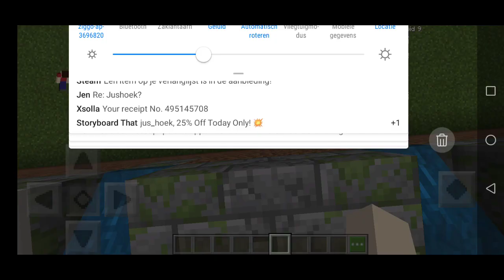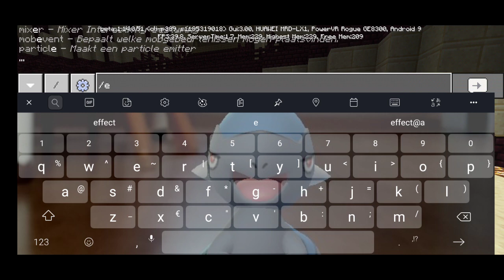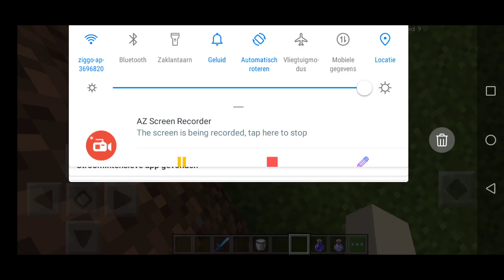Minecraft mob battles zombie VS spiders